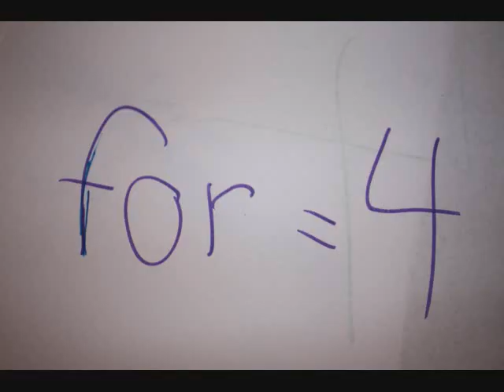Cannibal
haha hope you like